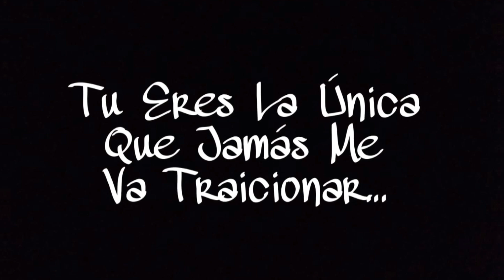HACIENDO EL AMOR CON MI RAP // So Panic (Video Oficial) 2024